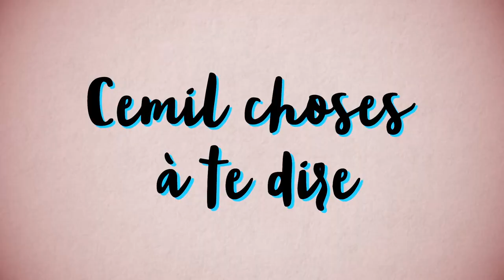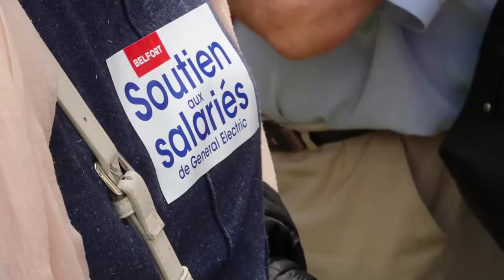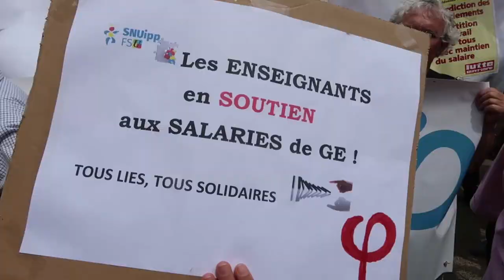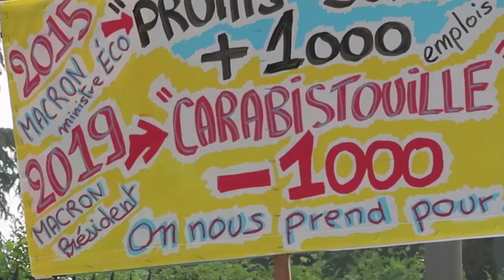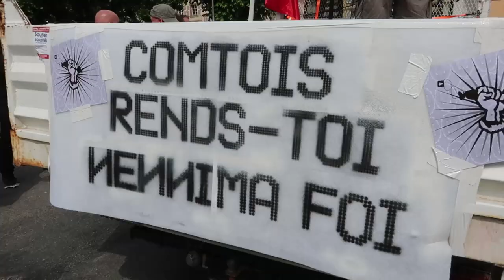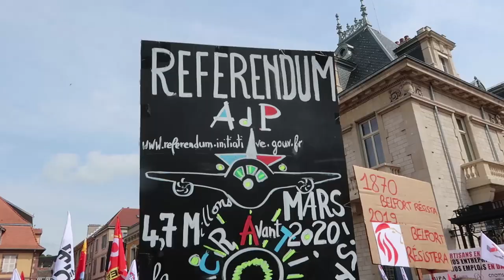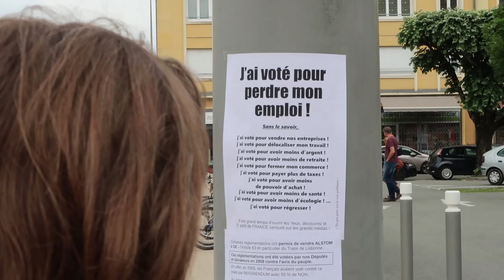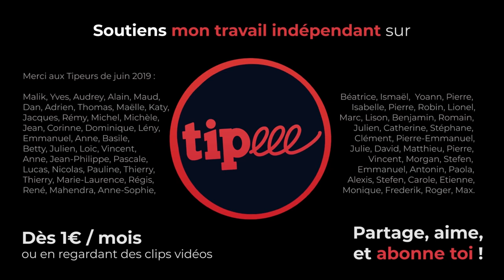TRAHISON A ALSTOM (Belfort, 22/06/19)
⬇ Déroule pour les détails ⬇

Le samedi 22 juin 2019 se déroulait une manifestation importante et de taille à Belfort suite à l'annonce d'un imminent plan de licenciement injustifié de la part de General Electric, anciennement Alstom.

Vendu aux USA par Macron lorsqu'il était ministre de l'économie, Alstom était jusqu'alors majoritairement détenu par l'Etat, donc par nous.

Les enjeux sont énormes et dépassent allègrement le cadre local.

J'y étais pour tendre mon micro aux manifestants...

▇ Révélations : le nouveau DG de General Electric France, est un haut fonctionnaire qui travaillait à Bercy lorsque Macron y était, pendant la vente d'Alstom

[19831]